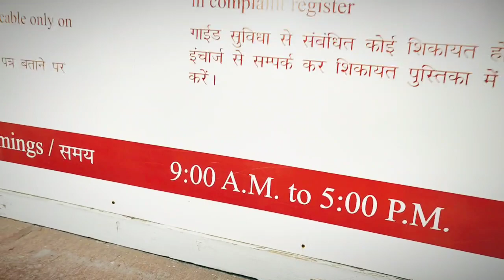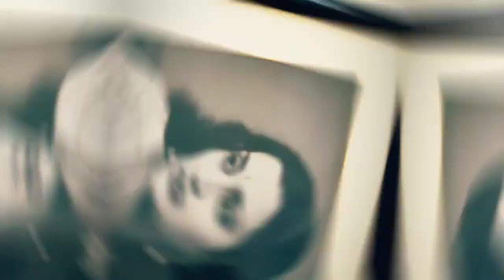उम्मैद भवन पैलेस जोधपुर / Jodhpur /Ummaid bhawan /pixel pilot vlogs/ vlog- 2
Umaid Bhawan Palace, located in Jodhpur, Rajasthan, India, is one of the world's largest private residences. A part of the palace is managed by Taj Hotels. It is named after Maharaja Umaid Singh, grandfather of the present owner, Gaj Singh. The palace has 347 rooms and is the principal residence of the former Jodhpur royal family. A part of the palace is a museum.

music use in this video by

 Manike Lyrics from Thank God is brand new Hindi song sung by Jubin Nautiyal, Yohani, Surya Ragunnathan, Mellow D and this latest song is featuring Nora Fatehi, Sidharth Malhotra. Manike song lyrics are penned by Rashmi Virag, Dulan ARX (Dulanja Alwis), Mellow D while its music is given by Tanishk Bagchi, Chamath Sangeeth and video has been directed by Indra Kumar.

TrackManike Mage Hithe Hindi VersionMovieThank God
Performing ArtistJubin Nautiyal, Yohani
Lyrics WriterRashmi Virag, Dulan Arx, Mellow DInstrumentalistTanishk Bagchi, Chamath Sangeeth
CharacterNora Fatehi, Sidharth Malhotra